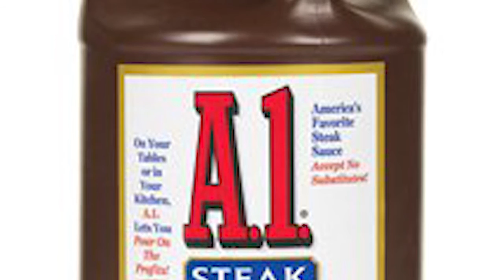A1 Steaksauce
You know what I love? Fucking A1 Steaksauce. No, not actually having sex with it, but goddamnit, if I could, I would. A1 Steaksauce is literally from fucking heaven, blessed by Carl Sagan and Ron Paul themselves. I'd pour it on my steak, but I'm like, "Fuck that. I don't fucking NEED Steak to fucking ENJOY THE NECTAR OF gOD." I fucking pour that shit into my mouth and all over my body and bask it its glory. It takes fucking amazing and the slight sting on my skin gives me a boner more hard than titanium and there's more pounds per pressure in my boner than a goddamn diamond. A1 Steaksauce was meant to be drank, not put on steak. If they fucking made an A1 Steaksauce drink, I would fucking buy all of it. That's just how much I fucking love A1 Steaksauce.